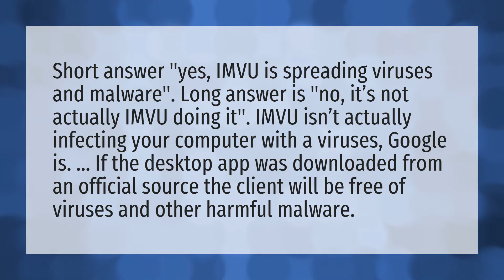Is IMVU bad for your computer?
Return Stuff IMVU • Is IMVU bad for your computer?